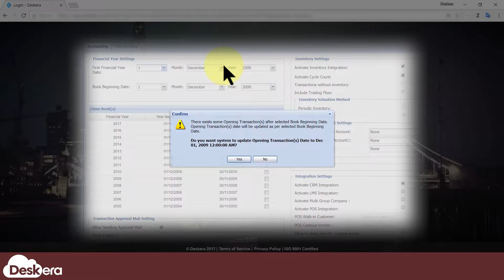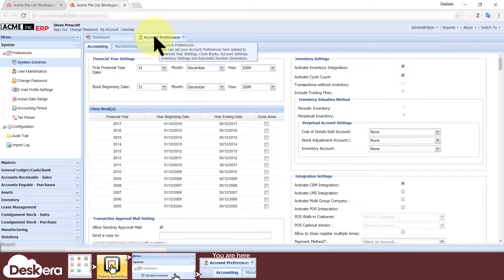How to Set up the Financial Year & Book Beginning Date | Deskera ERP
Setting up the financial year & book beginning date is integral for any business to function properly. Deskera ERP lets you set the first financial year date through it's system controls. Watch this step by step guide to successfully set the first financial year date which sets up the Deskera ERP for opening balance transactions.

Stay updated with the business world with our insightful blogs

Welcome to the official channel of Deskera - An all-in-one platform for all your business needs. With Deskera, ease the process of accounting, CRM, invoicing, payroll, financial reports & more.